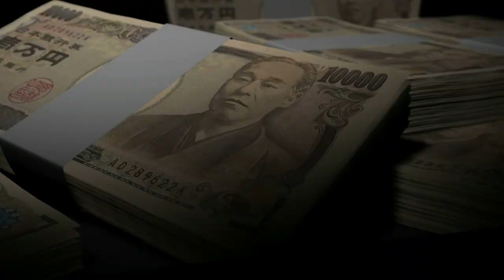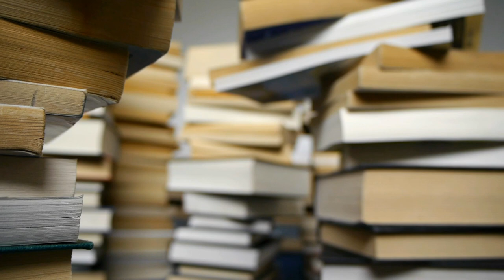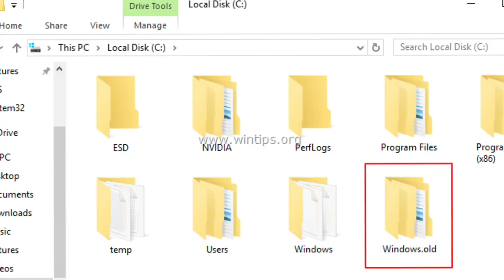Don't Join These Institute For Training, Your Money & Time will Waste | Linux, AWS, Devops, Coding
Maine is video me btaya h ki aap kabhi ese institute mt join krna jha pr aapka time and money waste ho or inki jo fees hoti h vo bahut jyada hoti h jo ki affordable nahi hoti normally isliye mai aapko guide kr rha hu ki esa institute join kro jha se aapko placement bhi mil sake, full detail me hindi me discuss kiya h i hope aapko video acha lage thanks Don't Join These Institute For Training, Your Money & Time will Waste | Linux, AWS, Devops, Coding

Thanks.